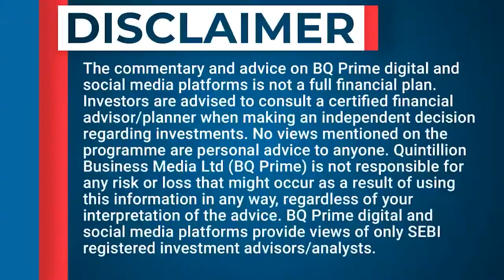Smt. Vini Mahajan, Secretary, DDWS, Ministry of Jal Shakti with BQInterview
Secretary-DDWS , Ministry of Jal Shakti, Smt. Vini Mahajan shares insight into the ministry's upcoming projects and practices.

Video Courtesy: BQ Prime